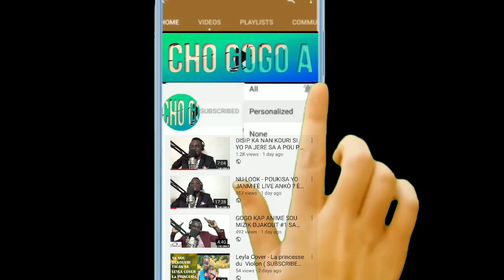EKIP - NUMBER ONE LADY ft D-PERFECT LIVE PODEPE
EKIP I DONT WANNA LET YOU GO ft DPERFECT LIVE PODEPE,